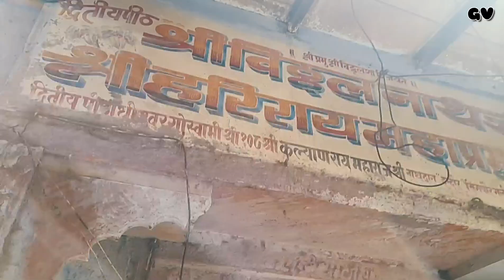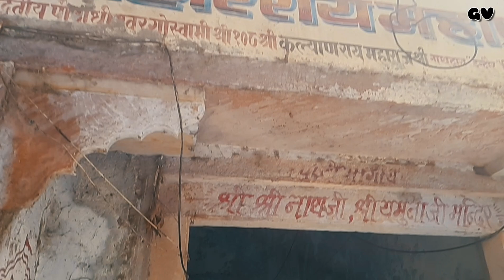श्रीयदुनाथ जी का उत्सव और यमुनाछठ || बैठक जी || Gokul Vlog